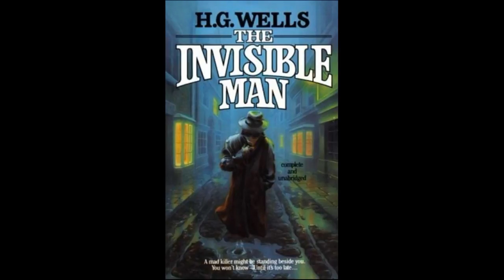The Invisible Man Novel- CBSE Class 12th (Chapter 6 summary)